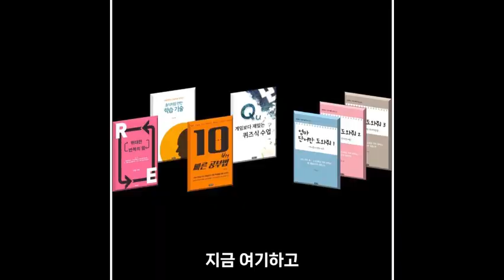최근 초등생들 단어 수준은 ?, 을지초 대치초, 중계동영어학원